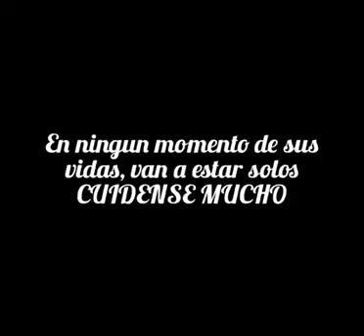goku te quiere decir algo